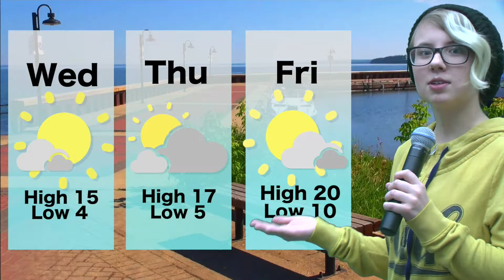MAY 2, 2017 RTV NEWS